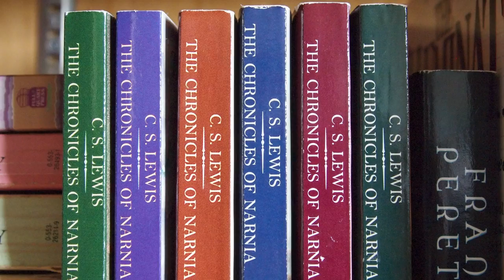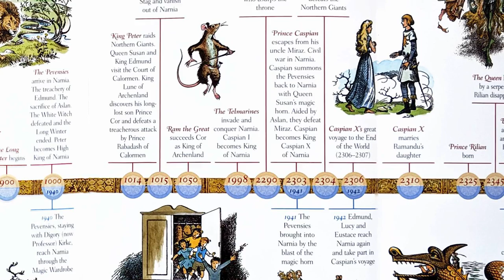The Life and Death of Prince Caspian | Narnia Lore | Into the Wardrobe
Check out the incredible K-12 educational resources from Memoria Press, including curriculum on The Lion the Witch and the Wardrobe and The Magician's Nephew:

Caspian X was the tenth in a line of Telmarine kings that ruled over Narnia during the Age of the Telmarine Reign.  First seen in the Second book of the Chronicles of Narnia by C.S. Lewis, Caspian's story continued on into the Voyage of the Dawn Treader, and again in the Silver Chair.  The last recorded history of Caspian was in the Last Battle.  Caspian's dear friends included Lucy, Peter, Susan and Edmund Pevensie, as well as sir Reepicheep the Mouse.  Aslan welcomed Caspian as a true friend of Narnia into Aslan's Country, where we continues to journey further up and further in.

Special thanks to the amazing artists who were featured in this video:

Justin Sweet
Vance Kovacs
Gus Hunter
Cono Madden
Egret
JC Barquet
Sedeptra
Andrei Purvukhin
Bezduch
Marishe
Jeremy Paillotin